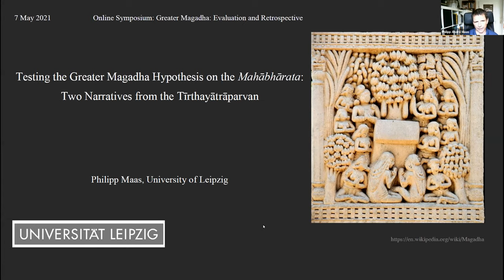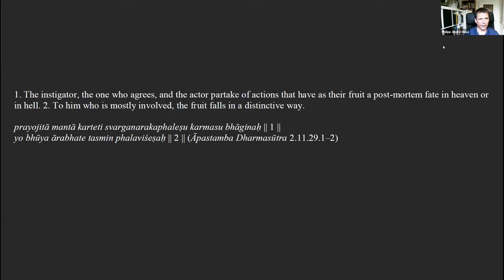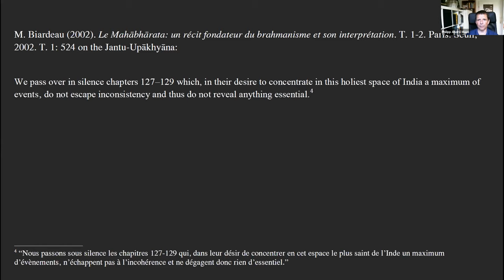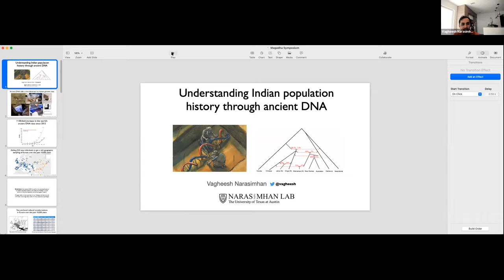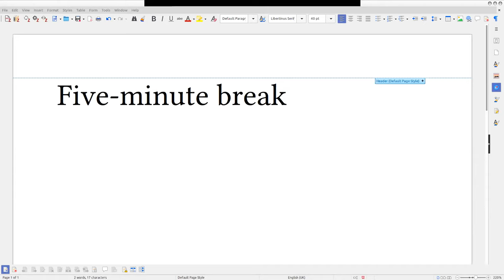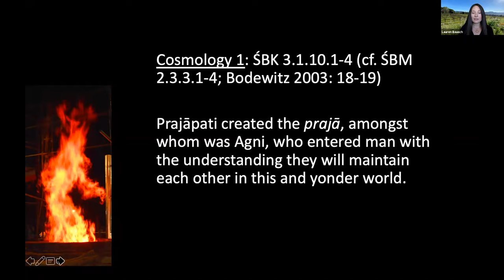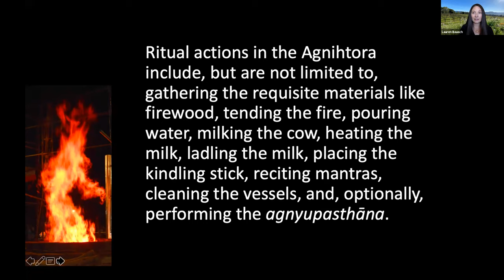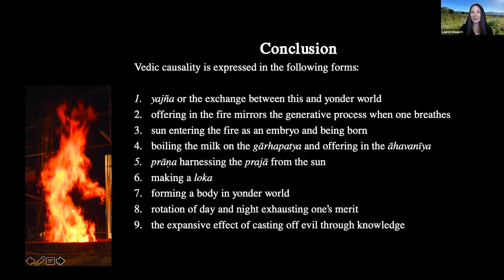University of Alberta, Greater Magadha Symposium, day 2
Online symposium, day 2, 7 May 2021
Speakers
0:00. Dr Philipp Maas / Testing the Greater Magadha Hypothesis on the Mahābhārata: Two narratives from the Tīrthayātraparvan
40:45 Q&A
1:02:51 Q&A with Dr Vagheesh Narasimhan / Understanding Indian population history through ancient DNA and connections to linguistic hypotheses (full paper not included, at speaker's request)
1:27:15 Dr Lauren Bausch / Vedic Causality Before the Upaniṣads
2:21:50 Q&A